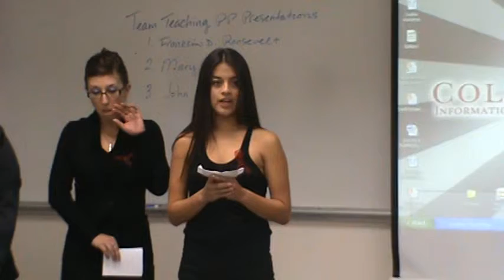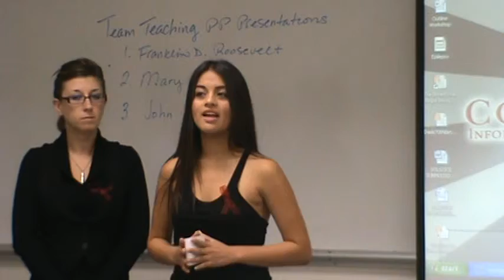Mary Fisher Part 2